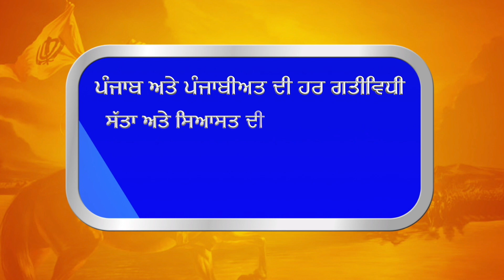ਦੇਖੋ ਕਿੱਦਾਂ ਇਹ ਸ਼ਾਤਿਰ ਔਰਤਾਂ ਭੋਲੀਆਂ ਕੁੜੀਆਂ ਨੂੰ ਵਿਆਹ ਦਾ ਝਾਂਸਾ ਦੇ ਵੇਚ ਰਹੀਆਂ ਸੀ ਅੱਗੇ |Gurbani Akhand Bani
Must Watch How These Female,s Group Involve In to Human Trafficking They Try To Fool The Innocent Girls For Marriage and Then They Use To Sale Them.